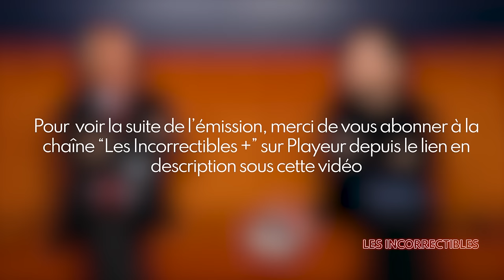Didier Tauzin : « Aujourd'hui, la France est la risée du monde ! »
ÉMISSION ENREGISTRÉE AVANT L’ATTAQUE TERRORISTE DE MOSCOU.

Dans cet épisode, Éric Morillot et le Général Didier Tauzin discutent de la colonisation française, de l'indépendance et de la guerre en Ukraine. Ils abordent également l'indépendance politique de Didier Tauzin, le rôle de la France dans le conflit ukrainien et la position d'Emmanuel Macron.

0:00 Introduction et présentation de l'invité le Général Didier Tauzin
6:21 Discussion sur la colonisation française et l'indépendance
14:13 Importance de l'engagement et l'évolution constante d'un pays
22:02 La guerre en Ukraine et les implications politiques
33:43 Indépendance politique du Général Didier Tauzin et la démocratie aujourd'hui
46:03 Le rôle de la France dans le conflit ukrainien et la perception par les Russes
54:41 La position d'Emmanuel Macron et le service militaire français
1:09:14 Soutien financier de la France à l'Ukraine et responsabilité de l'OTAN
1:15:57 La stratégie de la Russie dans le conflit et l'influence de l'élection présidentielle américaine

 • Réalisateurs : Julien et Maxime Angotti
 • Générique : Quentin Delrieu